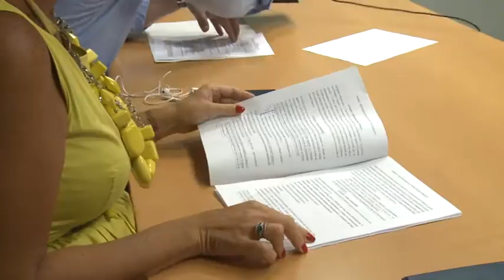Pescato locale nelle mense delle scuole abruzzesi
La Regione Abruzzo ha presentazione il bando "Feamp - Misura 5.68", a favore della filiera corta e del pescato locale. L'obiettivo è portare nelle mense delle scuole abruzzesi il pesce pescato dalle imbarcazioni regionali